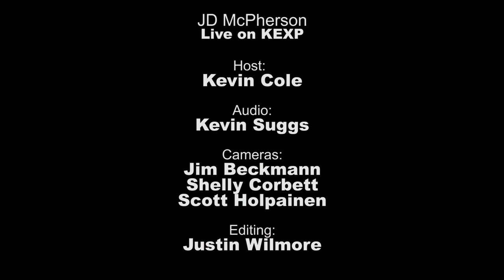JD McPherson - Fire Bug (Live on KEXP)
JC McPherson performs "Fire Bug" live in the KEXP studio. Recorded June 1, 2012

Host: Kevin Cole
Audio: Kevin Suggs
Cameras: Jim Beckmann, Shelly Corbett & Scott Holpainen
Edits: Justin Wilmore
Photos: Brittney Bollay